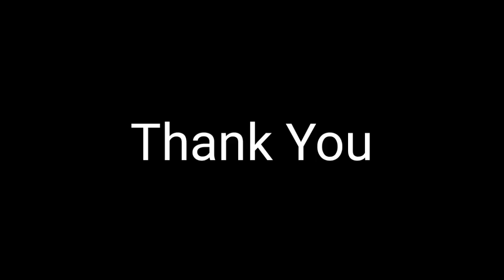‼️Malaysia B-22 Bukan Pasukan Yang Lemah -Elavarasan-